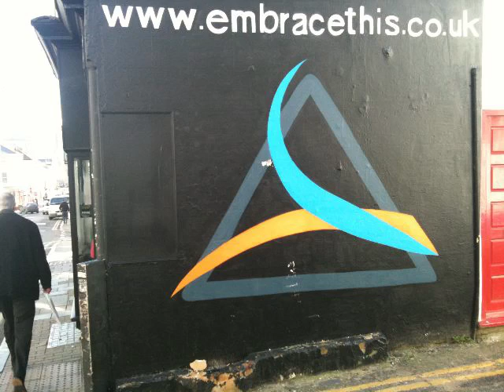frontali negozi oggi a brighton UK